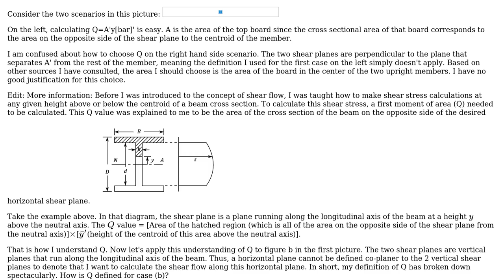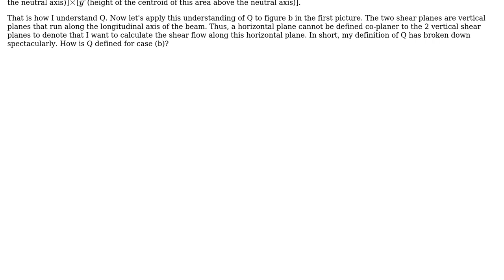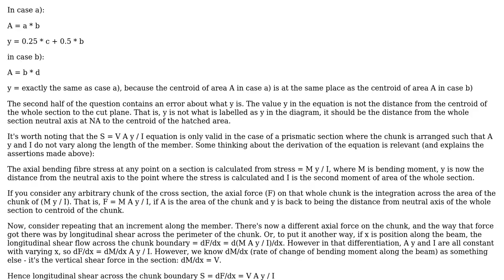Determining the first moment of area (Q) when calculating the shear flow of a built up member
Engineering: Determining the first moment of area (Q) when calculating the shear flow of a built up member

With thanks & praise to God, and with thanks to the many people who have made this project possible! | Content (except music & images) licensed under CC BY-SA | Music | Images & others | With thanks to user Unique Worldline user achrn and the Stack Exchange Network Trademarks are property of their respective owners. You are responsible for your own actions.